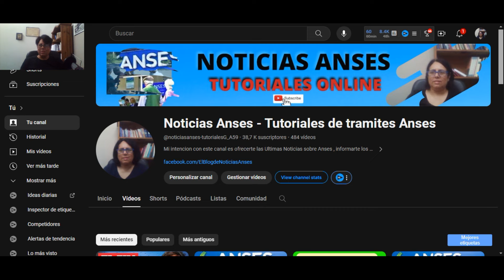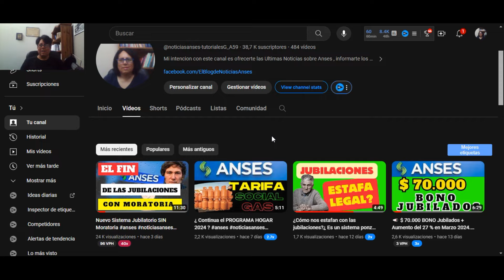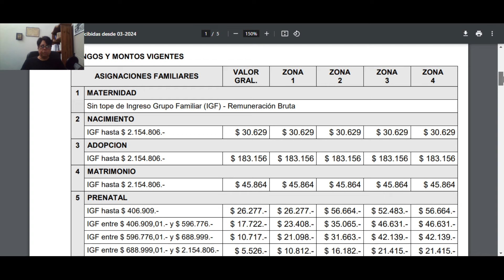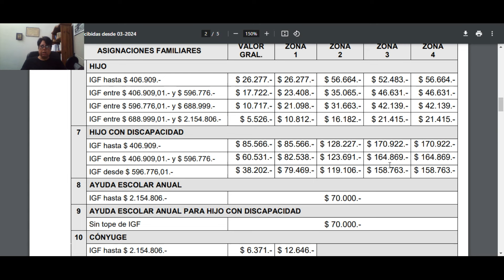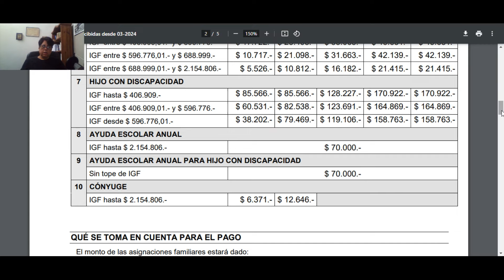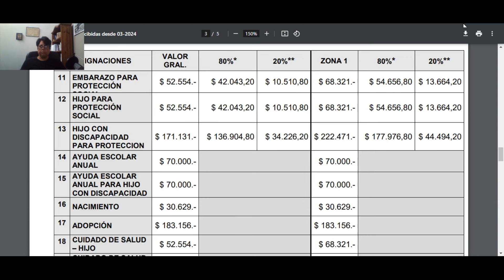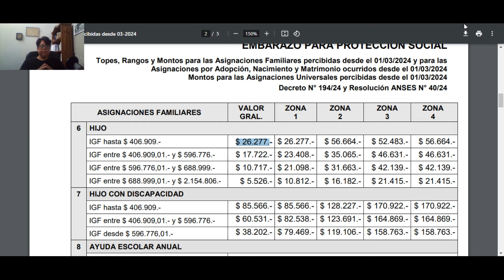Cobran MENOS Asignaciones los empleados que APORTAN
Aumento en las asignaciones familiares desde marzo de 2024. Analizo la sorprendente disparidad de ingresos entre trabajadores en blanco y en negro en la asignación por hijo. ¡No te pierdas la oportunidad de entender cómo afectará esto a tu economía familiar y qué puedes hacer al respecto!